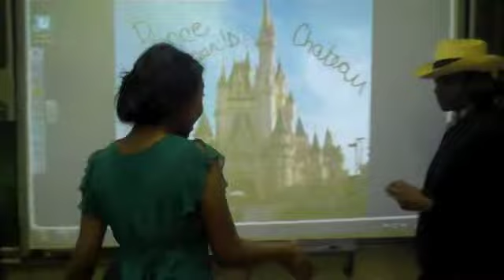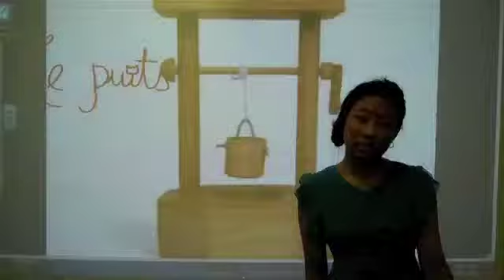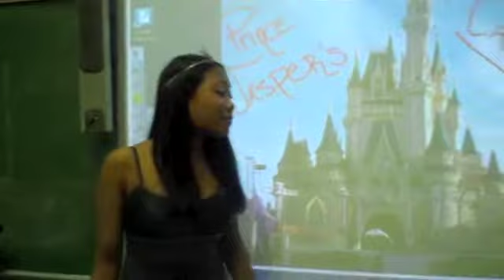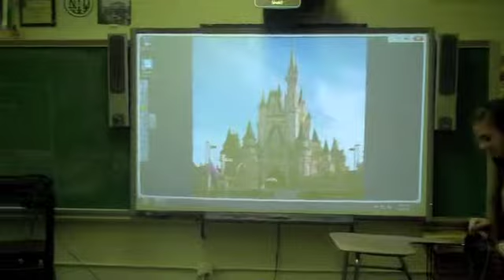french tresses d'ail